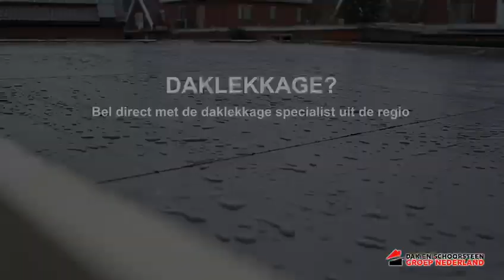Daklekkage De Heen | Daklekkage in De Heen | Dakinspectie? Uw regio dakdekker!